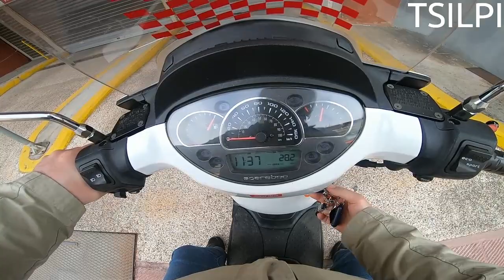Βόλτα με την Μηχανή στη Θεσσαλονίκη της καραντίνας TSILPI